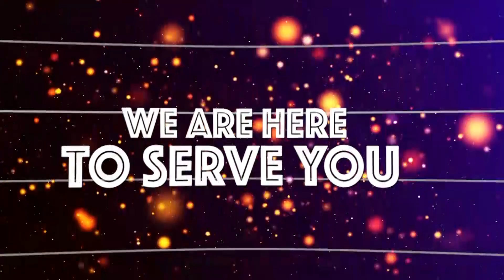SHEIKH KISHKI AMVAA MCHUNGAJI ANAYEMSEMA VIBAYA RAIS SAMIA - "ACHENI CHOKOCHOKO"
SHEIKH Kishki, amewataka watanzania kuungana na kuwa wamoja pamoja na kumuunga mkono Rais wa awamu ya sita, Samia Suluhu Hassan, ili kuilinda amani yetu na kuliletea taifa letu maendeleo.